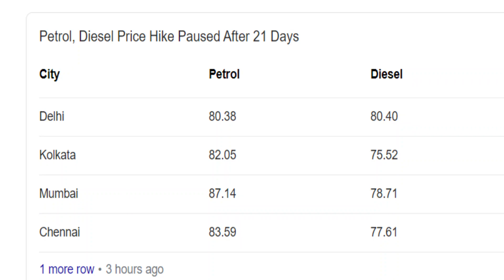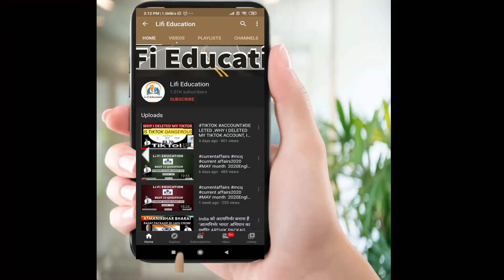Petrol Diesel Price | Hike | INDIA | Fuel Price Increases (2020) | CRUDE OIL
Fuel prices across the nation are rising almost on a daily basis. It is the 21st day that diesel and petrol prices have increased in the country. After a long time, Diesel has become costlier than Petrol in Delhi. Diesel price reach 80.19 rupees  per liter in Delhi and whereas the petrol price stood at rupees 80.13 per liter.n the national capital, the price of petrol was increased to Rs 80.13 per litre with effect from 6 am from Rs 79.92 per litre, and the rate of diesel was raised to Rs 80.19 per litre from Rs 80.02 per litre, according to notifications from state-run Indian Oil Corporation, the country's largest fuel retailer.